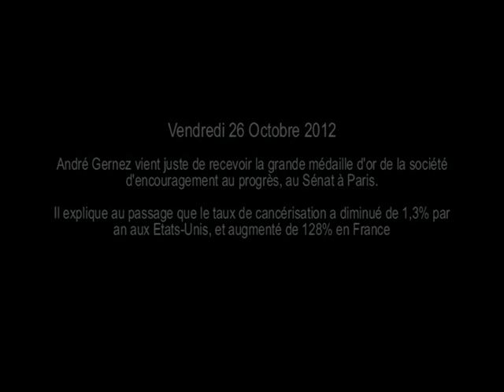Le Docteur André Gernez parle de l'évolution des cancers en France et aux Etats-Unis HQ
Le 26 octobre 2012, le Docteur André Gernez a reçu la Grande Médaille d'Or de la Société d'Encouragement au Progrès, au Sénat, à Paris.
A l'issue de la cérémonie, il déplore l'augmentation du nombre de cancers en France depuis 40 ans.

Vous trouverez plus d'informations sur le Docteur André Gernez sur le site de l'Association Pour André Gernez